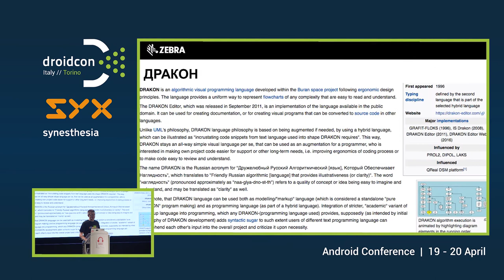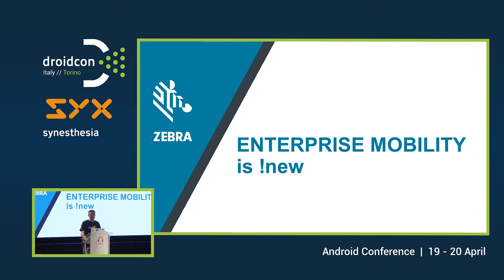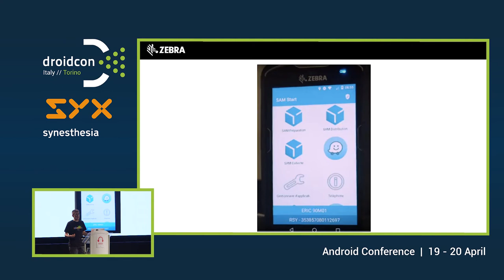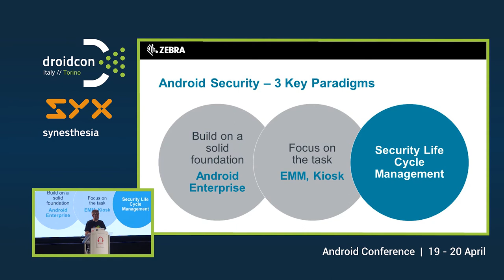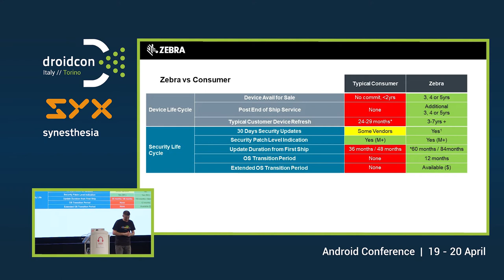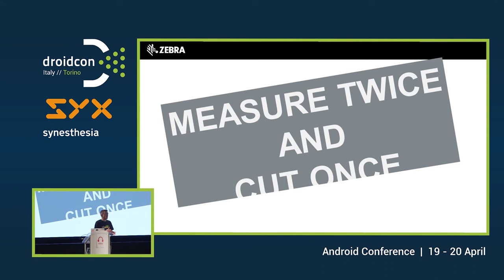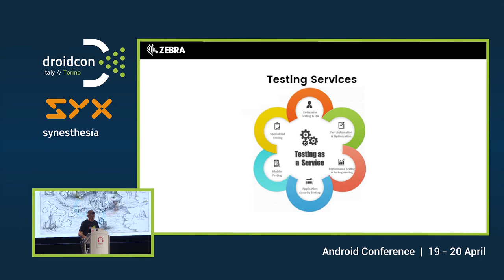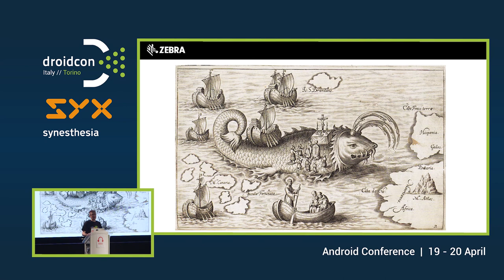Here be Dragons* - The Enterprise Mobile Security Journey - Pietro Maggi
Title: Here be Dragons* - The Enterprise Mobile Security Journey
Subtitle: From Golden Images to Rolling Releases

Since 2016 I've been involved in multiple projects explaining to enterprises how the new mobile security scenario requires new rules of engagement.

It’s now necessary to move from a "Golden Image" mentality to the idea that mobile devices need to be updated regularly with "Rolling Releases".

This talk is about the challenges, and the opportunities, that enterprises needs to be prepared to address when deploying a modern mobile solution.
We’re going to look into some of the common questions, like:

What does security mean for an enterprise?
What needs to be in place to support a secure solution?
What are the biggest surprises?

And present the state of the art solutions available in 2018.

 * "Here be dragons" means dangerous or unexplored territories, in imitation of a medieval practice of putting illustrations of dragons, sea monsters and other mythological creatures on uncharted areas of maps.